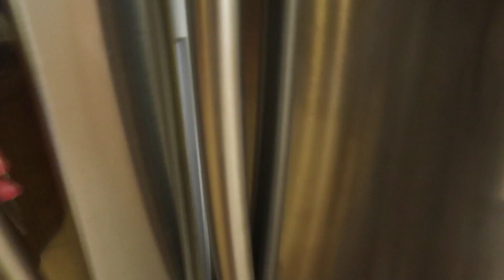NHÓM CHƠI VÀ ĐẾN CHƠI NHÀ BẠN !!! | Vlog 203, Năm 2019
Sói Chic giờ là gần như lớn nhất ở nhóm chơi rồi ^^ Nhóm chơi gắn bó với hai anh em từ khi còn bé xíu, anh Sói chưa được 1 tuổi, em Chic từ khi sơ sinh.